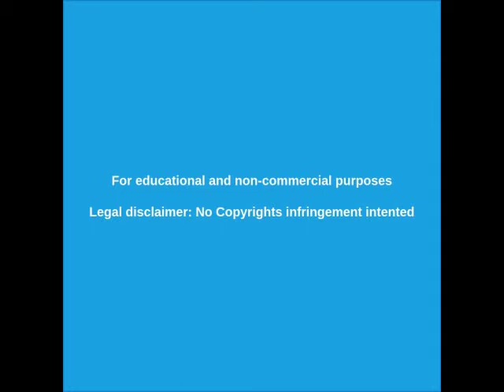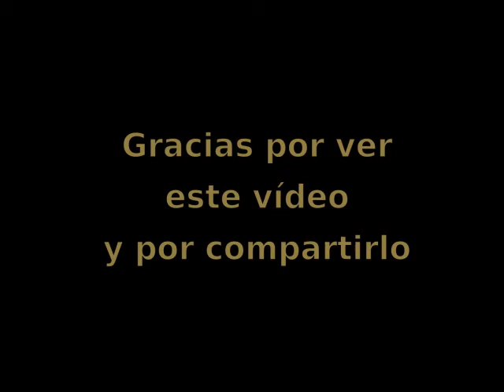ASOMBROSAS fotos de las pirámides de Egipto - AÉREAS ANTIGUAS y MODERNAS y SATELITALES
FASCINANTE recopilación de fotos de las pirámides de Egipto.  Son fotos AÉREAS ANTIGUAS de principios del SIGLO XX, FOTOS SATELITALES y aéreas de alta definición.